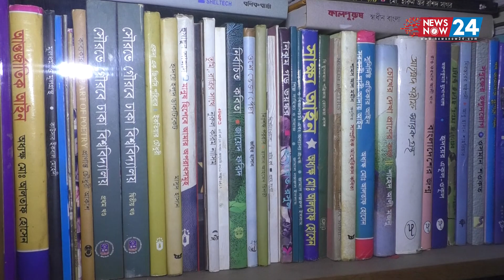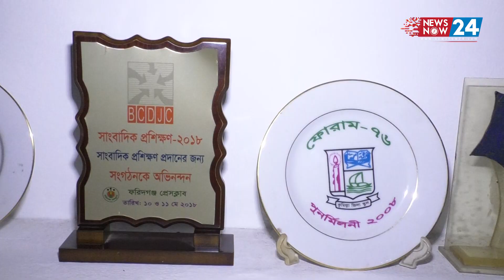বহু জনপ্রিয় প্রধানমন্ত্রী খালেদা জিয়া জে*ল খেটেছে, ড. ইউনুস তার ঊর্ধ্বে নয় | Newsnow24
বহু জনপ্রিয় প্রধানমন্ত্রী খালেদা জিয়া জে*ল খেটেছে, ড. ইউনুস তার ঊর্ধ্বে নয় | Muhammad Yunus | Newsnow24